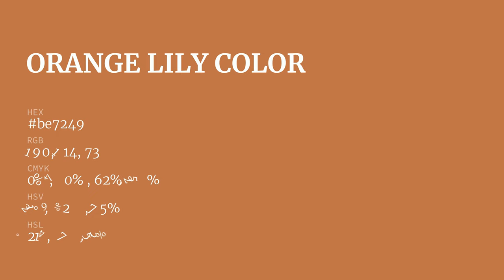Orange Lily color be7249 hex Cool Orange color be7249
What color is Orange Lily ? be7249 hex, Cool Orange color be7249

Hex be7249 Color Code is also known as Orange Lily color

Hex be7249 Color code in RGB color code model is created after adding 74.51% red color, 44.71% green color and 28.63% blue color.